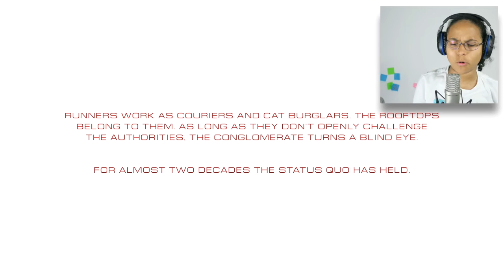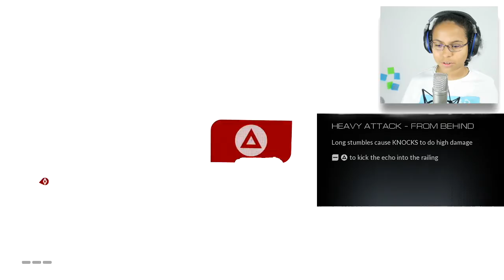SPEEDY GONZALES ! | Mirror's Edge Catalyst - Part. 1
Join me in Mirror's Edge Catalyst ! An amazing and beautiful game !

Through Mirror’s Edge Catalyst, experience the emergence of Faith, a brave Runner who uncovers a hidden truth inside the walls of the city of Glass. Through her journey, Faith explores every corner of the city, from the highest, most pristine skyscrapers, to the dark and dingy tunnels that underlie the city. Players must master the environment, using their momentum and timing their combat to fight the oppressiveness of the ruling elite, uncovering the dark secrets behind the city’s beautiful façade. Mirror’s Edge Catalyst offers players the freedom to explore the expanse of the city, discovering a variety of new activities, like ‘Dash’, races from point A to B, environmental puzzles and story missions to complete at their leisure.

PEACE OUT !

-GloTieFlow-